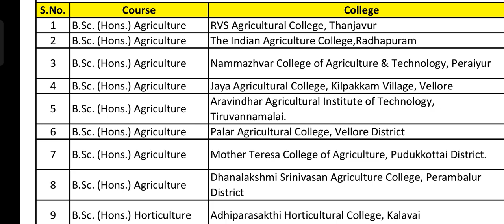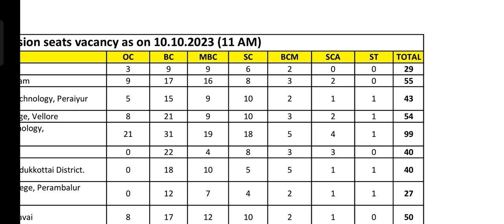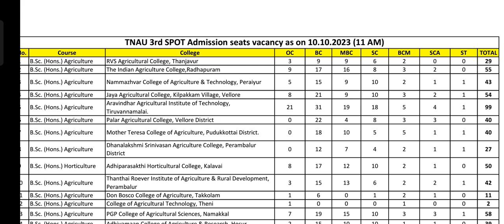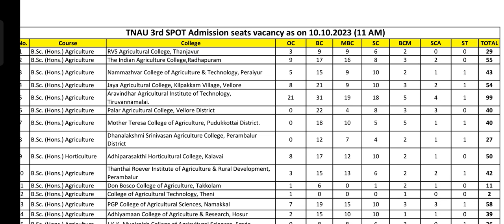TNAU COUNSELLING 2023 | 3rd SPOT Admission | Live Vacancy status as on 10.10.2023, 11 AM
ktvschool tnau tjeganathan TNAU COUNSELLING 2023 | 3rd SPOT Admission | Live Vacancy status as on 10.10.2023, 11 AM